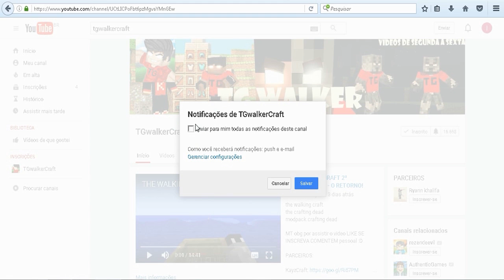MINECRAFT: TOP 5 MELHORES SERVIDORES DE SKYWARS PIRATA/ORIGINAL (1.8,1.9,1.10)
servidor de skywars
server de skywars 1.8
o melhor servidor de skywars pirata 1.8
top 5 melhores servidores de skywars

SERVER DO VIDEO:

SOULCRAFT: play.soulcraft.es
OMEGACRAFT: omegacraft.cl

MINECRAFT PC

TGwalkerCraft :D